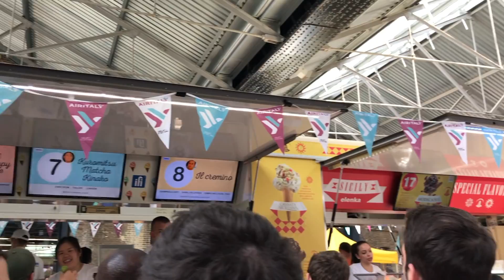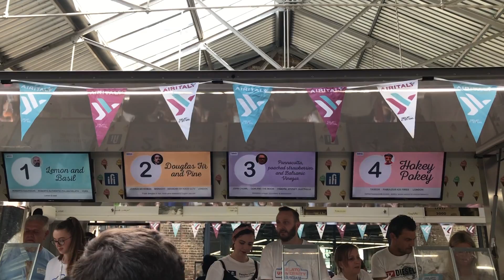GELATO FESTIVAL IN LONDON 2019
Gelato festival in London was a great fun. Different than what I expected and better :)